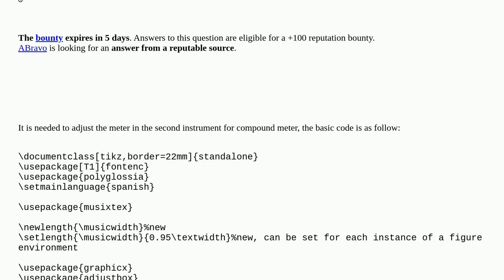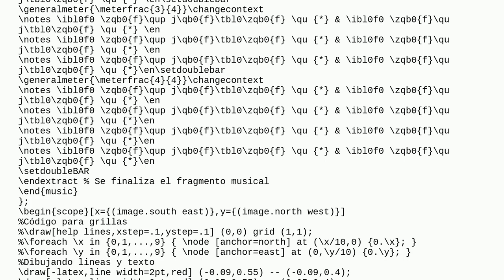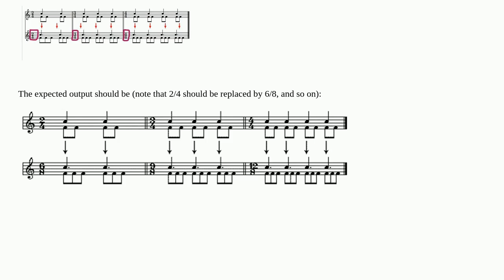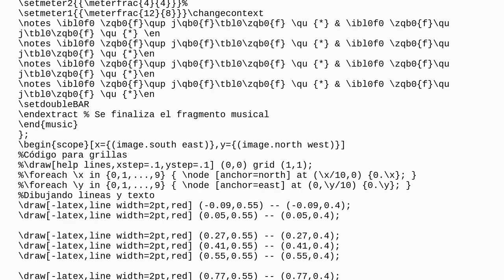Compound meter in Musixtex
A special thanks goes out to the community

  musixtex